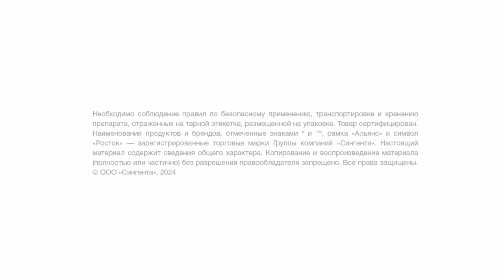Пыльца на кукурузе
Залог высокого урожая любой культуры — своевременность агротехнических мероприятий на каждой стадии развития растений. Жизненный цикл кукурузы включает в себя следующие наиболее значимые фазы: всходы, 5–6-й листья (интенсивное развитие корневой системы), 7–8-й листья (закладка генеративных органов), выметывание метелки, цветение, налив, полная спелость.

Сейчас на большей части территории России посевы кукурузы приближаются к фазе выметывания метелки, на юге она уже появилась, совсем скоро начнется цветение. Это наиболее критический период, от которого во многом зависит урожайность культуры.

Как проверить жизнеспособность пыльцы, рассказывает наш технический эксперт по кукурузе Сергей Лущилин.